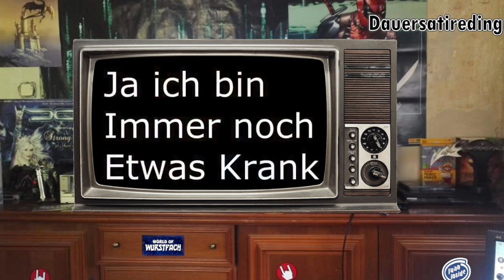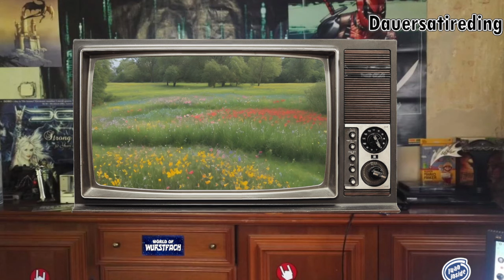Der klassische Bumsdi - Frühjahrsputz bei König Hamses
Wampi ist quasi auf einem Bauernhof aufgewachsen, deswegen mistet er den Stall aus. Aber nicht den von Fert Blu, denn das hat keinen Stall und ist ja sowieso nicht sein Fert. Und viel Arbeit wäre das auch. Aber das Sägemehl im Hamsterkäfig kann man mal wechseln, das schafft man zeitlich gerade noch so neben all der Wuselei und Werkelei. Und wenn er schon dabei ist, kann er uns alles erklären was man über das alte Ägyp... über Hamster wissen muss.

-Urheberrechtsgesetz
§ 51 Zitate